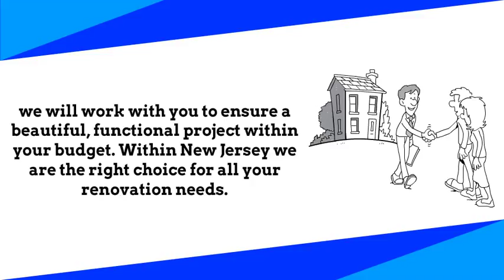Sage Companies - We Offer the Best Residential Renovation Services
Sage Companies, LLC started out as the premier snow and ice removal company for the Tri-State, providing exceptional commercial snow removal services. Over the last 11 years our team of experienced professionals has grown to include experts in the fields of Paving, Concrete, Stone Work, Landscape Planting, Excavation, Demolition, Commercial Renovations and Residential Renovations. Sage Companies, LLC uses the most advanced tools, machinery and techniques to get your job done right the first time. Let us do your dirty work.